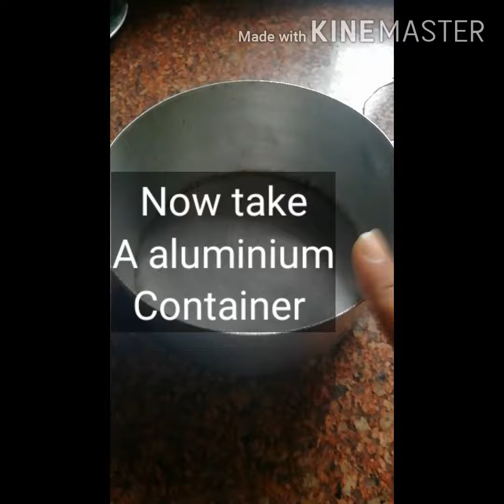Chocolate cake without oven || 🥧🍰 soft and spongy chocolate cake //easy recipe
For oreo chocolate cake
We need
2 packet of oreo biscuits
Backing powder
Milk
Chocolate syrup and some dry fruits